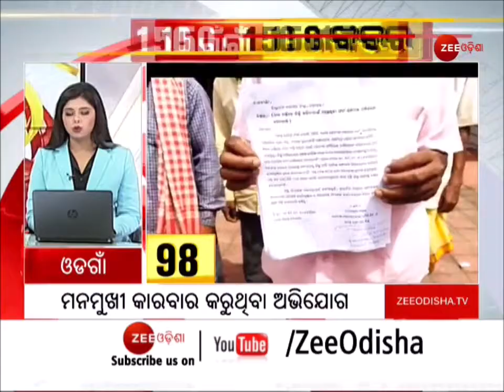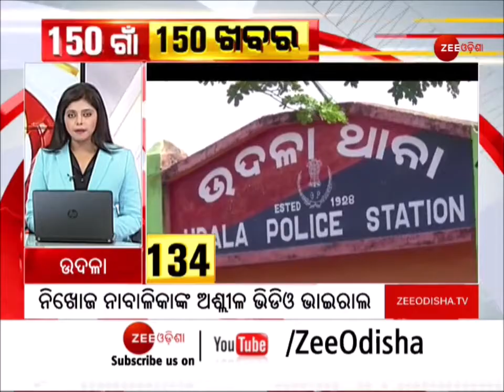150 Gaon Khabar | Rural News | Village News | News Update | ଗାଁ ଖବର । Corona Latest Updates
150 Gaon Khabar | Rural News | Village News | News Update | ଗାଁ ଖବର । Corona Latest Updates

ଗାଁର ହାନି ଲାଭ, ଭଲ ମନ୍ଦ ଖବରକୁ ନେଇ ଜୀ ଓଡ଼ିଶାର ସ୍ୱତନ୍ତ୍ର ବୁଲେଟିନ୍ '୧୫୦ ଗାଁ ଖବର'

ଜୀ ଓଡ଼ିଶାର ସ୍ୱତନ୍ତ୍ର ବୁଲେଟିନ୍ '୧୫୦ ଗାଁ ଖବର'ରେ ଦେଖନ୍ତୁ ଆପଣଙ୍କ ଆଖାପାଖ ଗାଁ ଗୁଡ଼ିକର ଖବର । କମ୍ ସମୟରେ ଏକାଧିକ ଗାଁ ଗୁଡ଼ିକର ଖବର ଜାଣିବା ପାଇଁ ଦେଖନ୍ତୁ ଏହି ବୁଲେଟିନ୍ ।

About Channel:-